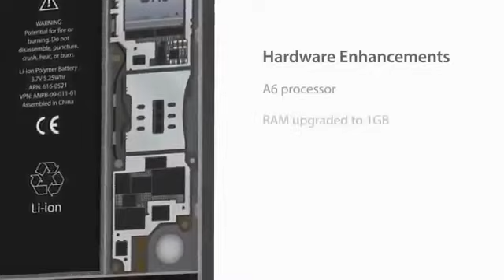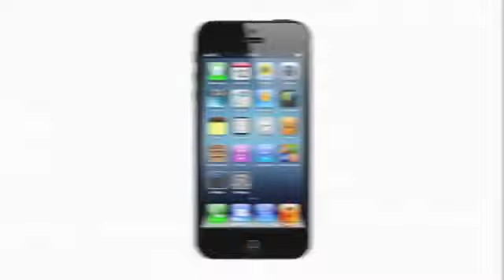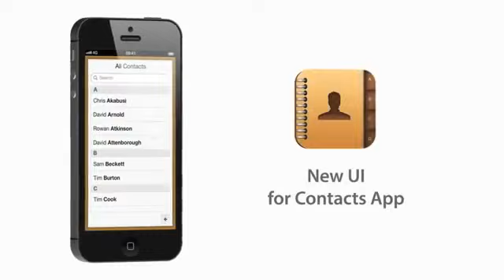Official iPhone 5 Promo Video for September 12 2012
IPHONE 5
vídeo promocional